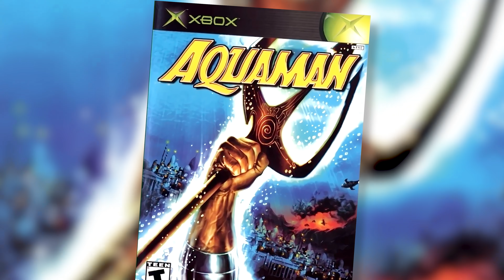Aquaman: Battle for Atlantis - Just Bad Games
Here is a 12 minute video why Aquaman the video game sucks.